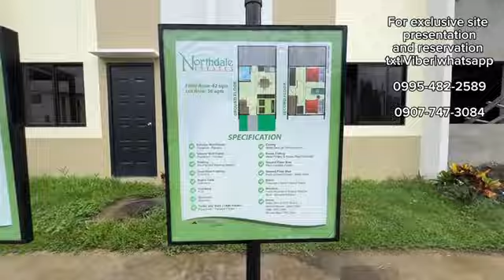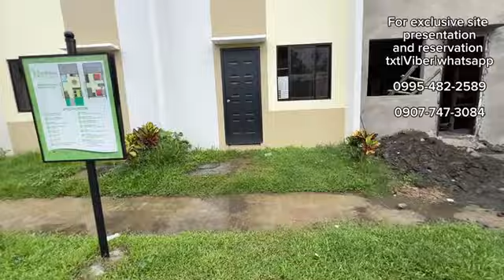9k/mo Ready for occupancy w FREE TILES PROMO at Westdale Villas Tanza and Northdale Estates Naic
Community tour of My Sabelle village.

Tagaytay Feels?

Please Check Our Project between the boundary or General Trias-Amadeo tagaytay.  My Sabella, Along highway, exclusive subdivision

A masterplanned community with 47 hectares land area, conceptualized and masterplanned by one of the well known urban planner PALAFOX Associates. consisting of 2 model units from townhomes to single attach house.

"𝑺𝒕𝒐𝒑 𝒓𝒆𝒏𝒕𝒊𝒏𝒈, 𝒔𝒕𝒂𝒓𝒕 𝒊𝒏𝒗𝒆𝒔𝒕𝒊𝒏𝒈 𝒚𝒐𝒖𝒓 𝒐𝒘𝒏 𝒍𝒊𝒇𝒆𝒕𝒊𝒎𝒆 𝒅𝒓𝒆𝒂𝒎 𝒉𝒐𝒎𝒆!"

✅Complete finished upon turnover. (No need to spend partition/tiles/stair handrails)

Model Unit 1: 𝐀𝐥𝐢𝐲𝐚𝐡 Townhomes🏡
Floor area: 54sqm
Lot area: 50sqm (inner unit)
               75sqm(Min. Lot area)
- 3 Bedrooms
- 1 Toilet & Bath
- Living, Dining, & Kitchen Area
- Service Area (Dirty Kitchen / Laundry Area)
- 1 Car Parking Provision
Complete finished turnover unit (tiles, partitions included)

Model Unit 2: Callista, our single-attached 🏡
- 100 sq.m regular lot cut
- 81 sq.m floor area
- 4 Bedrooms
- 2 Toilet & Bath

 🏡SABELLA VILLAGE By Mycitihomes
47 Hectares Community Conceptual Master planned by: Palafox and associates.

▪️LOCATION
- Sabella Village Brgy. Panungyanan, General Trias Cavite
- Along “Tagaytay-Amadeo Rd.” or “Crisanto M. Delos Reyes Ave”
- Only at 7.5KM away from McDonalds Manggahan

✅Multi-Purpose Clubhouse
✅Covered Basketball Courts
✅Open Basketball Court
✅Swimming Pool
✅Gated Community
✅Parks and Playground
✅Chapel
✅Biking Lanes
✅Commercial Strip
❇️Family Lifestyle Activities❇️
✅Community Gardening for our Seniors
✅Weekend Market for the hands-on Moms
✅Boating and Fishing for Dad and the Kids
✅Picnic areas with barbecue pits

✍️ 𝕃𝕠𝕔𝕒𝕝𝕝𝕪 𝔼𝕞𝕡𝕝𝕠𝕪𝕖𝕕 ℝ𝕖𝕢𝕦𝕚𝕣𝕖𝕞𝕖𝕟𝕥:
2 Valid id (Husband And Wife If Married)
Tin ID
Birth Cert If Single Marriage Cert If Married
Meralco or Water Bill Xerox W/Attach Brgy. Cert
4Pcs 1x1 Id Picture Husaband and wife If Married
COE with Compensation
3Mos Payslip
Lates ITR

✍️ ℝ𝕖𝕢𝕦𝕚𝕣𝕖𝕞𝕖𝕟𝕤𝕥 𝕆𝕗 𝕆𝔽𝕎 :
2 Valid id (Husband And Wife If Married)
Tin ID
4Pcs 1x1 Id Picture Husaband and wife If Married
Xerox of Passport, Visa and the latest Arrival & Departure stamp in your passport
Xerox of Job Contract, 3mos payslip.
SPA Form (Kami po ang magbibigay ng SPA form sa representative ninyo para pirmahan nya at ipapadala po sa inyo sa ibang bansa upang mapirmahan din po ninyo at mapa-consularized ninyo sa ating PH Embassy sa bansang pinagtratrabahuhan po ninyo ngayun, pero kung mga 1-2mos after po na makapagpreserve ng unit ninyo ay pwedeng dito nyo na pirmahan at papanotaryo nyo na lamang po ito, ganun din po ang procedure kung kayo po mismo na OFW ang magrereserve ng unit po ninyo)